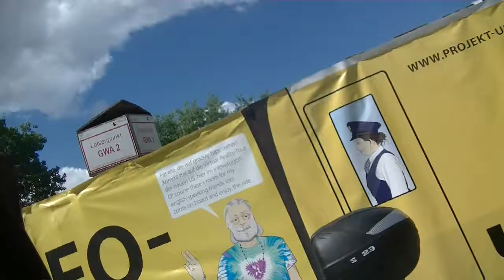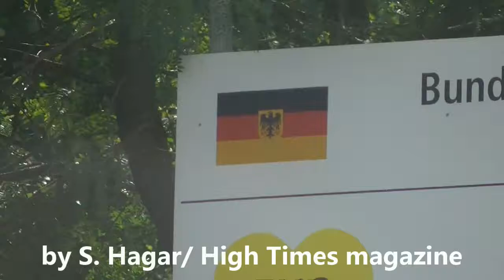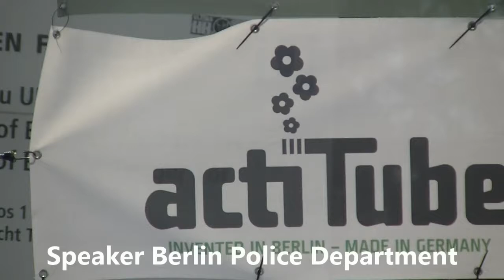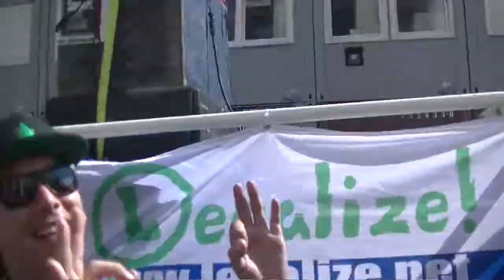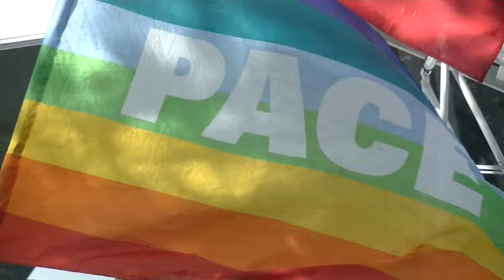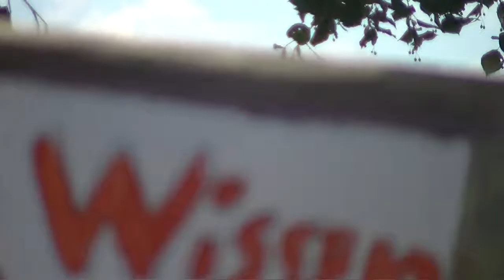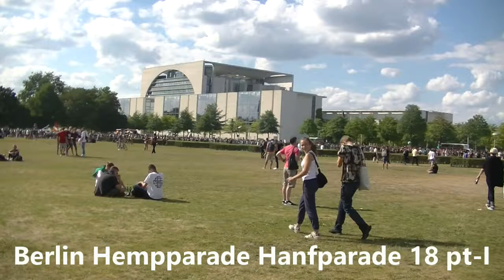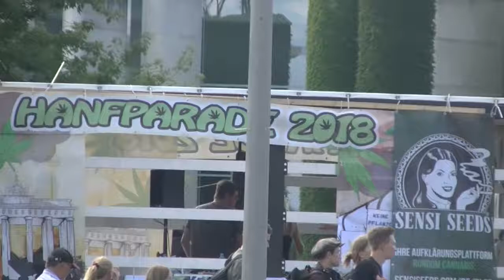Hanfparade 18 Aufklärung Statt Verbote by VJ ETC Zuckshow, berlin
VJ ETC visited 4 U this year`s Berlin Hanfparade ( Hempparade )